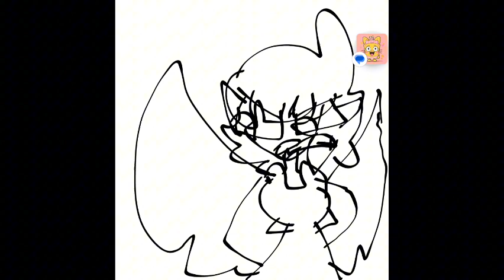Raven's Commentary Rants Season 1 episode 8: Sunny salutes on Caillou/grounded commentary rant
this is my very first time doing the commentary rant on grounded videos. So I have featured @S1LLY_P1NE4PPL3_LUV3R